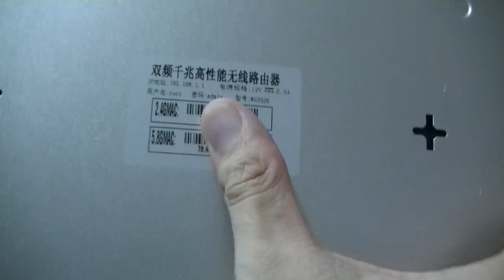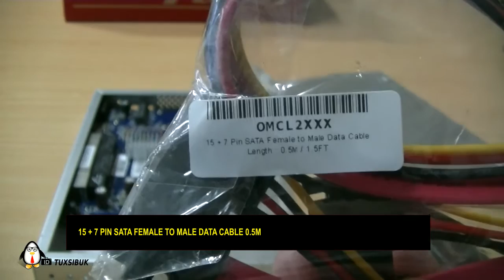Isi Dalam Wireless openWRT Router ZbtLink ZBT-WG3526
Di dalam Wireless OEM openWRT Router ZBT-WG3526

Fitur yang tersedia:

1 Mini PCI-E slot
1 JTAG port
1 SATA port
1 Serial port

Agar casing bisa ditutup saat pemasangan SSD, dibutuhkan kabel data 15+7 SATA Female to Male

Spec Router:

Chipset  Dual Core MT7621AT MIPS 1004KC
4 LAN + 1WAN RJ45 Gigabit ports
1 USB 3.0
1 SATA 3.0 slot
1 MicroSD Card slot
Dual band Wireless B/G/N & AC
Support opensource openWRT,LEDE firmware

Video ini dibuat dengan aplikasi open source: openShot,Inkscape,SimpleScreenRecorder,Audacity